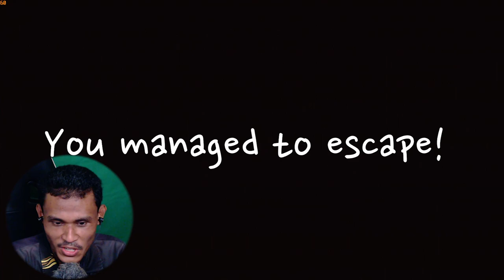LARI ! HANTU BERWARNA!! | Colorman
Gameplay horror Madness of the Primary Colorman dalam Bahasa Malaysia